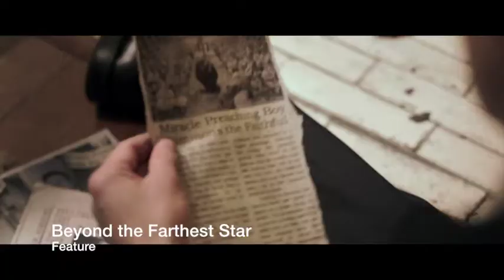Film & Tv Demo 2018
Todd Terry -Television and Film Demo Reel - 2018